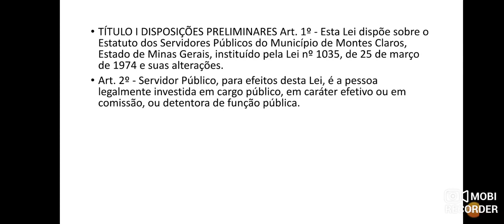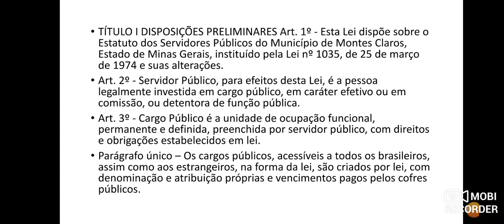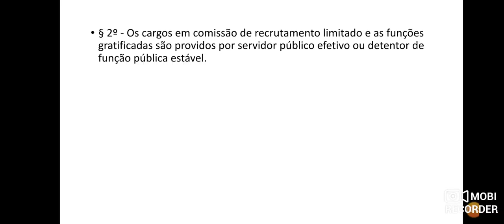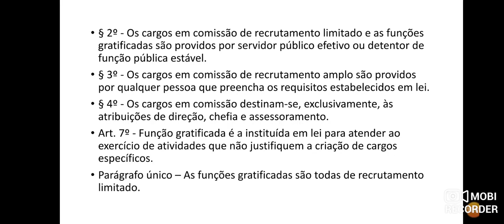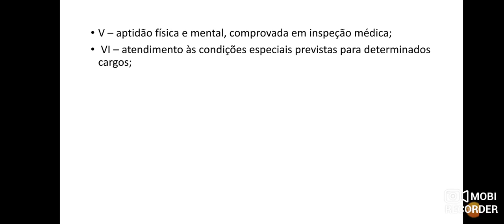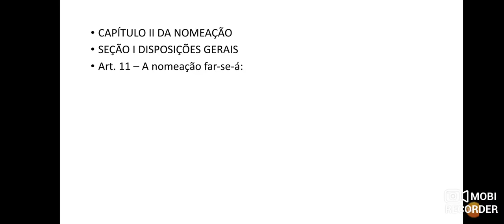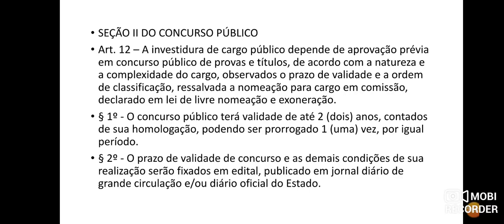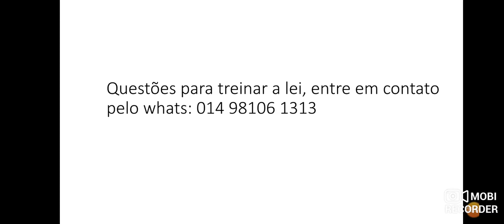Lei n° 3.175/2003 - Estatuto dos Servidores Municipais de Montes Claros/MG